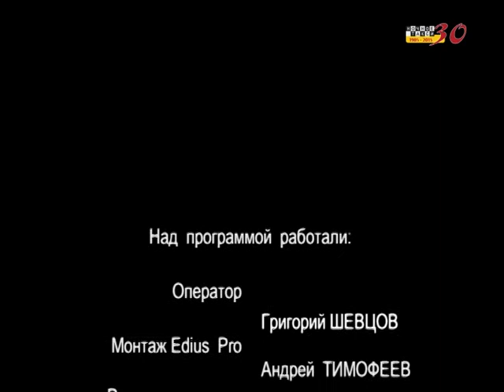ТВ-программа "Ночное такси". Вып. 213-й. 2015г.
Очередной выпуск телепрограммы "Ночное такси". С участием: Владимира Асмолова, Васи Пряников, "Группировки Беловежская Пуща". Ведущие - Александр Фрумин и Михаил Дюков.